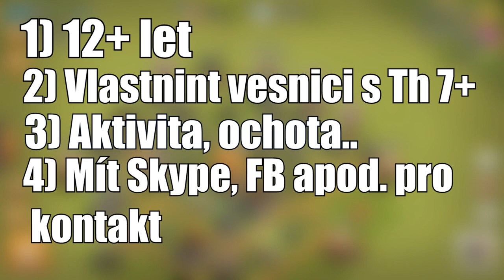NAŠE AKADEMIE HLEDÁ LEADERA! // NÁBOR!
↓ !Otevři Popisek! ↓

Pomůže nám někdo?
 ↓ Odkazy ↓

                                     theogy.cz
  theogycz
  ►Komentář
►Hudba ve videu:
Intro - San Holo - Can't Forget You (ft. The Nicholas)